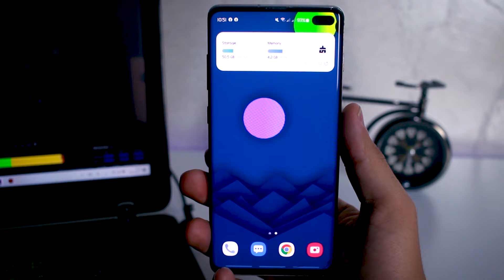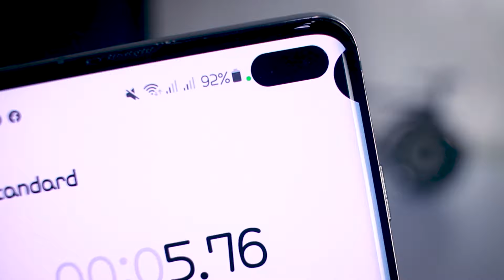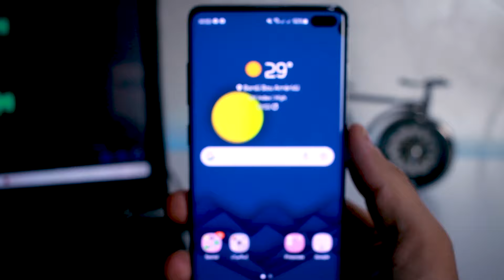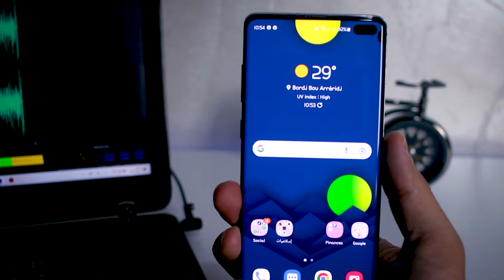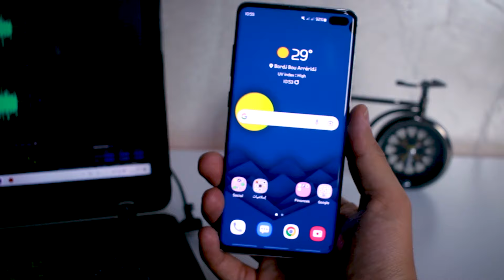لماذا تظهر هذه النقطة الخضراء 🟢 كل هاتف ذكي يعمل بنظام Android || هل هذا آمن؟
متنساش تدعمني بلايك (👍) للفيديو وتشترك في القناة لو كانت لك أول مشاهدة، وشغل  زر التنبيهات (🔔)  لكي يوصلك إشعار 🤳 بأي فيديو جديد أول ما ينزل وتكون أول واحد يشوفه 😊

💗 شكراً لمتابعتكم 💗

■ حسابي الشخصي على الإنستغرام:
مراجعة _المنتوجات